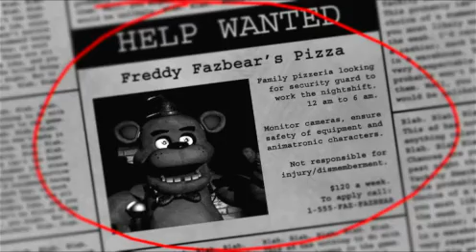Five Nights at Freddy's | part 1 | night 1